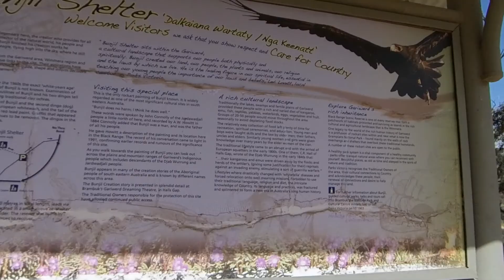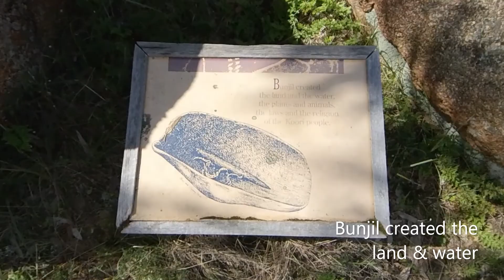BUNJIL Rock Art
Bunjil Shelter also know as Bunjil Cave near the Grampians National Park. Victoria.